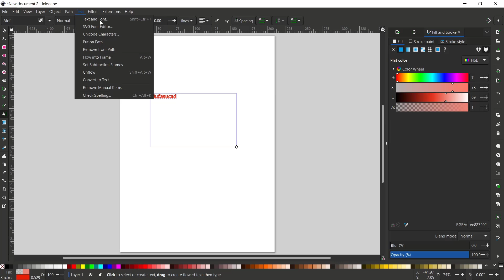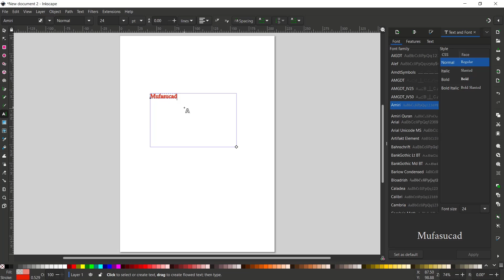InkScape How To Add Text Tutorial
Learn how to add text to the drawing you create in Inkscape, a free and open source vector graphics editor.